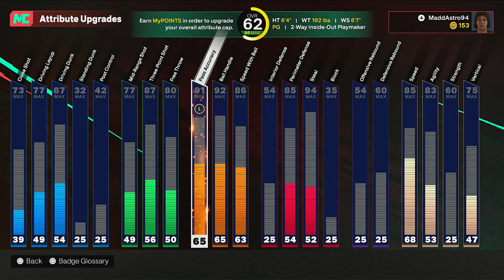NBA 2K25 MyCareer - I Am A 62 OVR! (NO MONEY SPENT)